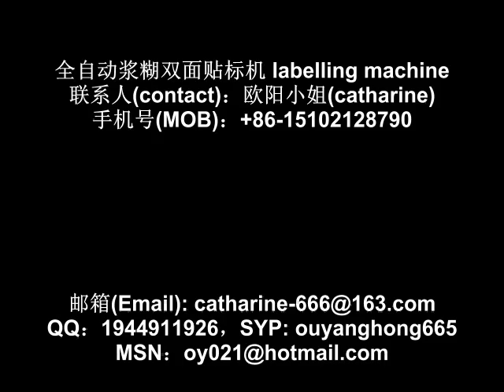automatic wet glue labeling machine for wine bottles round